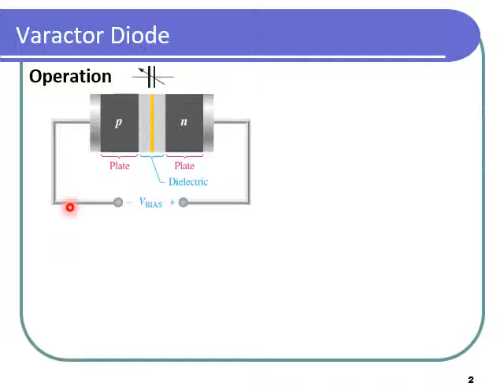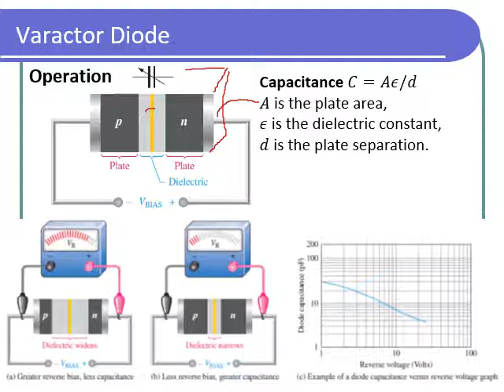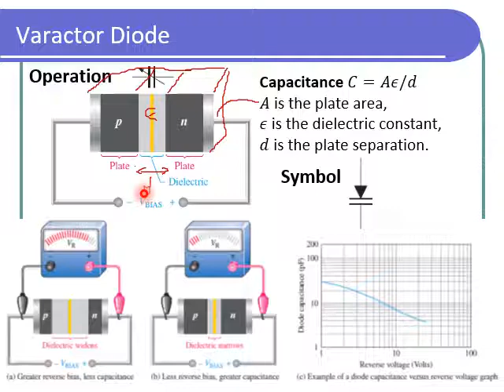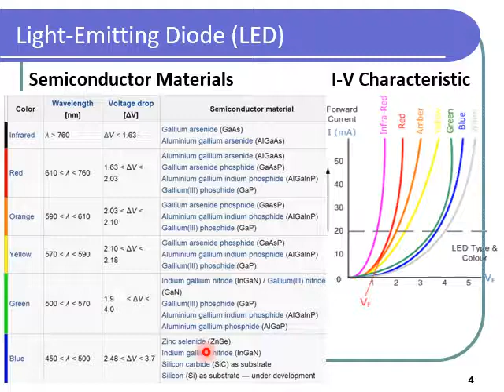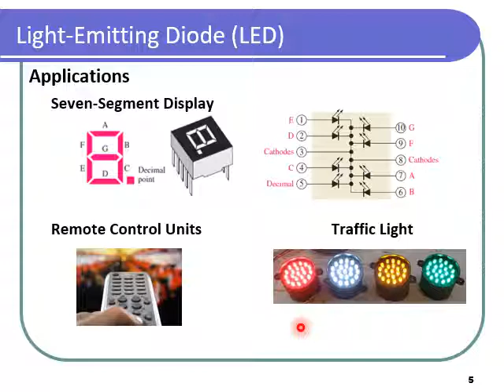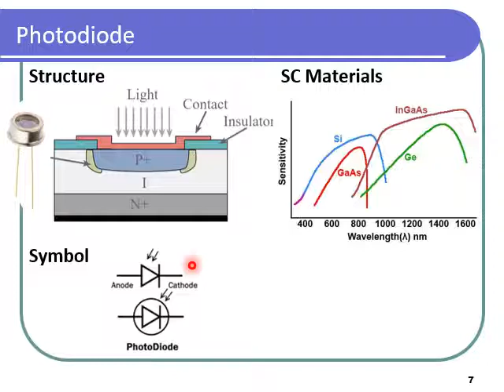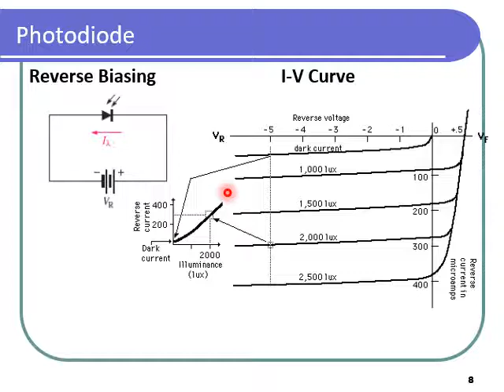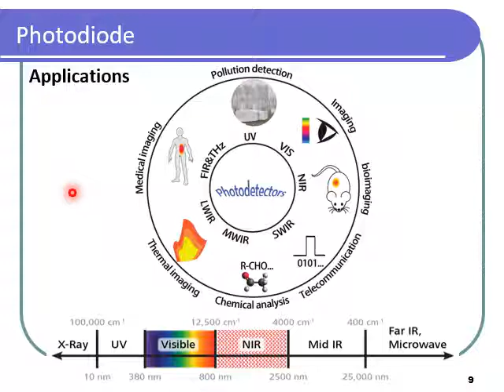Lec5 Special Purpose Diodes